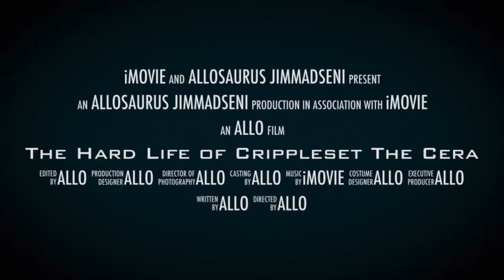Trailer: The harsh ballad of Crippleset the Cera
It is very harsh indeed